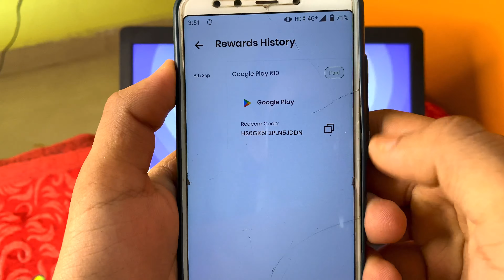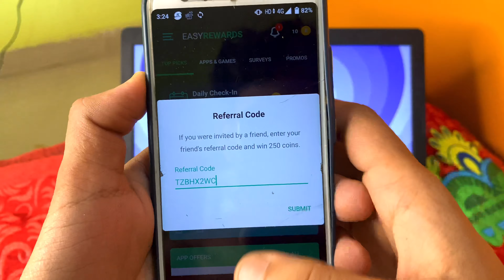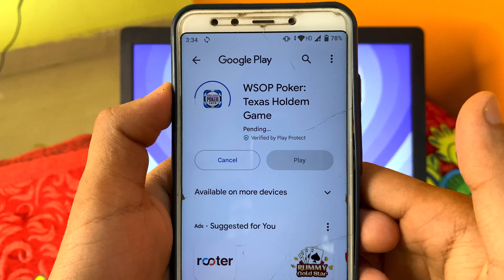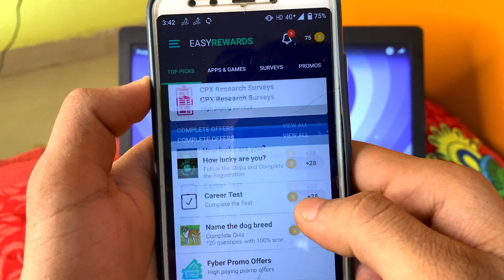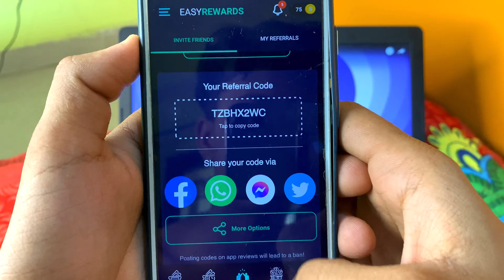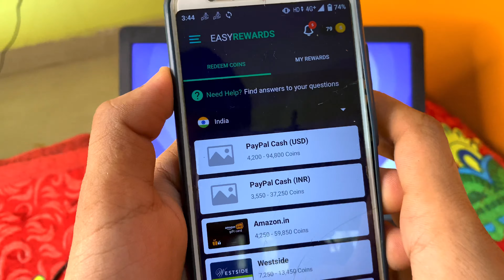Easy Rewards App Unlimited Trick | Google Play Redeem Code Earning App | Free Redeem Code App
Refer Code- TZBHX2WC

Your Queries-

P_G Gaming,
Easy Rewards App Unlimited Trick,
Easy Rewards Unlimited Coin Trick,
Easy Rewards App,
easy rewards app payment proof,
easy rewards,
easy rewards app real or fake,
easy rewards earning app,
Redeem Code,

Top Searches -

Redeem Code
How to use Google Play Gift Card
Google Play Gift Card Earning App
Play Store Code
Google Play Gift Card Redeem Code Problem